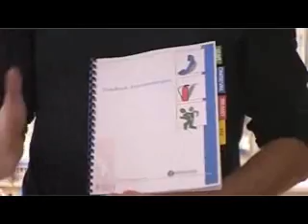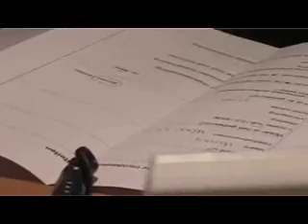Een ontruiming in de zorg oefenen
De Brandpreventieweken - een gezamenlijk campagne van de Brandwonden Stichting samen met de Brandweer die jaarlijks in oktober wordt gevoerd - staat in 2010 in het teken van het thema 'Wat doe JIJ bij brand?'. Speciaal voor medewerkers in de zorg wordt de aandacht gevestigd op het belang van het oefenen van een ontruiming. In dit filmpje zie je een zorginstelling die een ontruiming oefent.